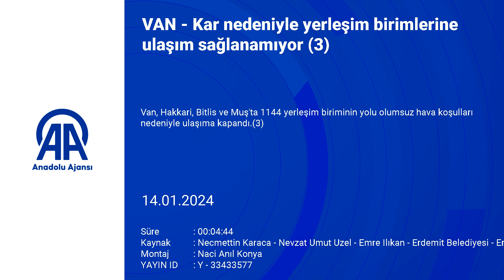VAN - Kar nedeniyle yerleşim birimlerine ulaşım sağlanamıyor (3)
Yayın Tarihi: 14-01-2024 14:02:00